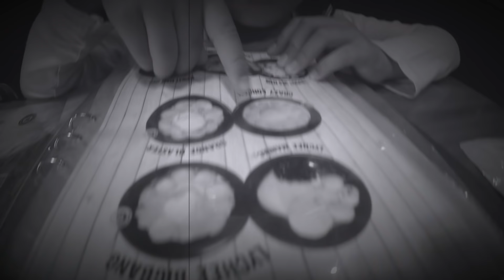Niala Lagi Niala Sakit Minum obat | Niala Berani Ke Dokter | Bukan dokter dokteran anak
Niala sudah beberapa hari ini demam, badan hangat. Niala diantar berobat ke dokter biar di periksa dan doakan semoga Niala cepat sembuh ya teman-teman 🙏Video ini bertujuan agar anak anak tidak takut ketika diperiksa ke RS.